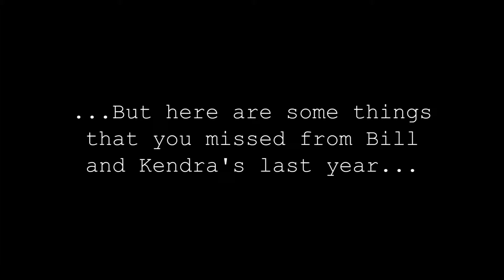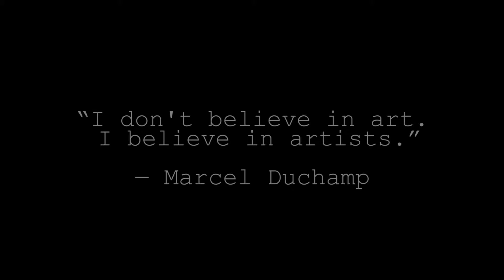Bill and Kendra's Year (1st Draft)